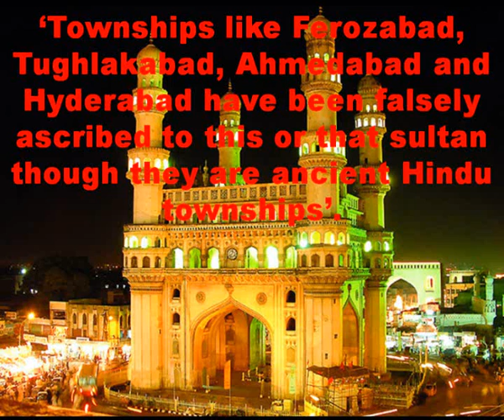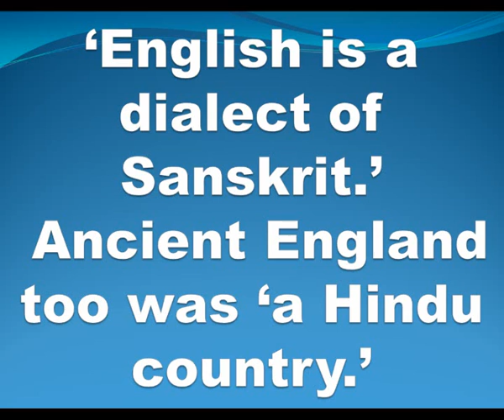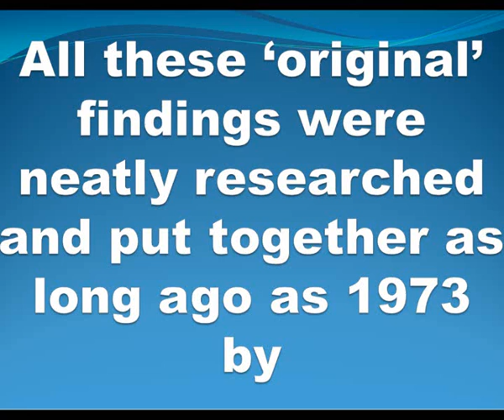Fantasies of fascist Hindus